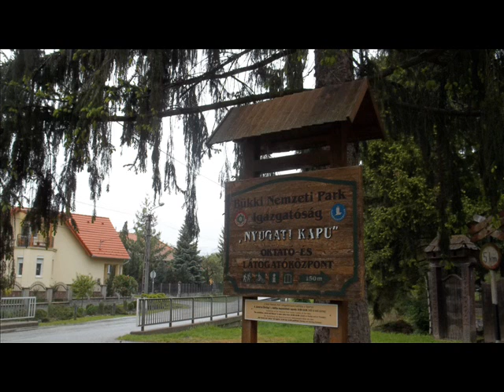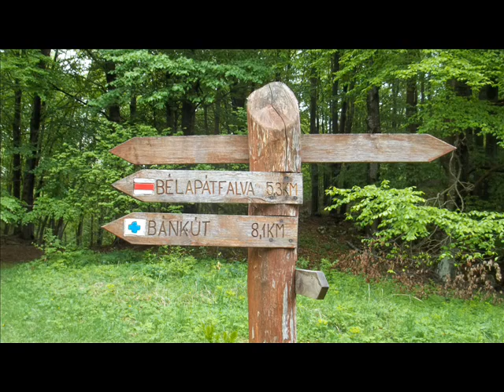Nyugat-Bükki Piros Túra I. szakasz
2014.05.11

A Hegyiember és Baráti Köre tavaly hirdette meg ezt a jelvényszerző túrát. Most ennek az első szakaszát jártam be a Felsőtárkány - Őr-kő-rét - Bélapátfalva útvonalon. Szemerkélő esőben indultam, majd szép lassan javult az idő, a táj pompásan vígasztalt.